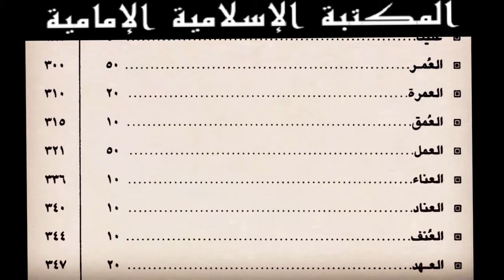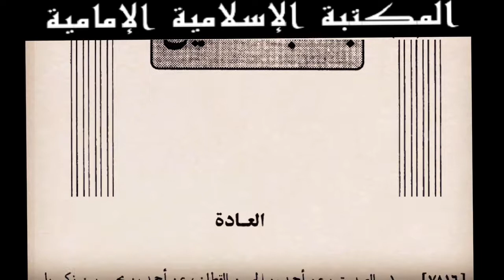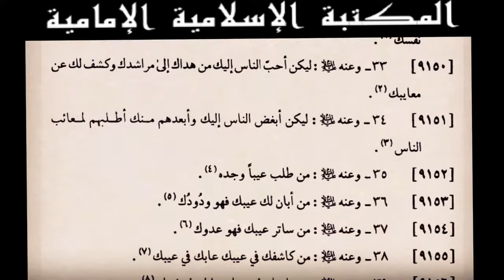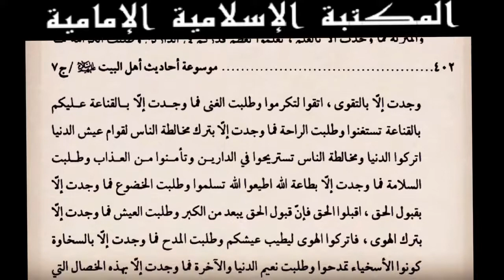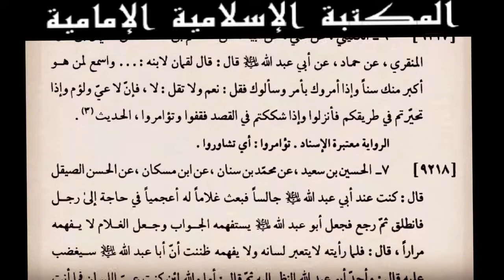كتـ📓ـاب موسوعة أحاديث أهل البيت عليهم السلام ج07-للشيخ هادي النجفي تنزيل💾 pdf⇩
الكتاب : موسوعة أحاديث أهل البيت عليهم السلام
المؤلف : الشيخ هادي النجفي
التصنيف : كتب الحديث والدراية
عدد المجلدات :  12
المصدر : مكتبة شبكة الفكر الإلكترونية
ملاحظة :
في اليوتيوب
للتحكم في سرعة التصفح إذهب إلى :
- إعدادات الصفحة